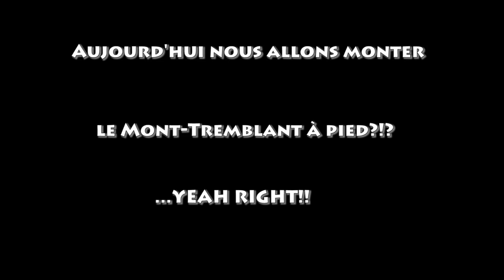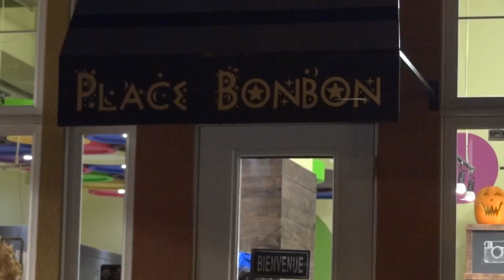Mont-Tremblant Québec!!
Très belle journée, le 3 octobre 2015, et aussi en très bonne compagnie...merci...xox.